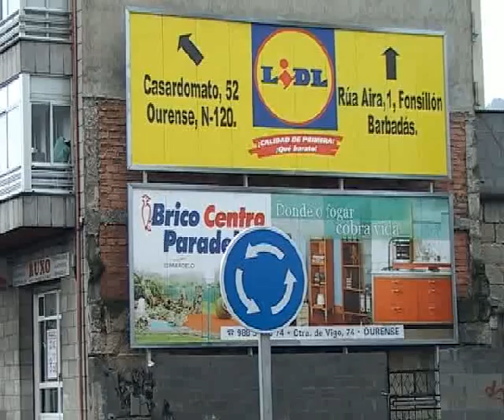VISITA ALCALDE TERRENOS CENTRO DE MAYORES DE BARROCÁS